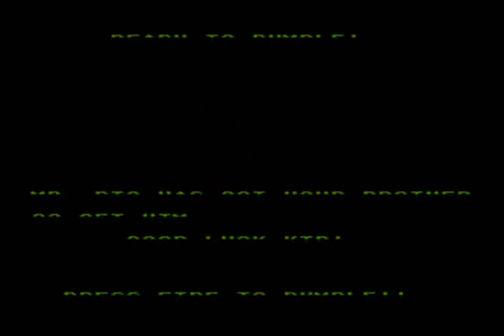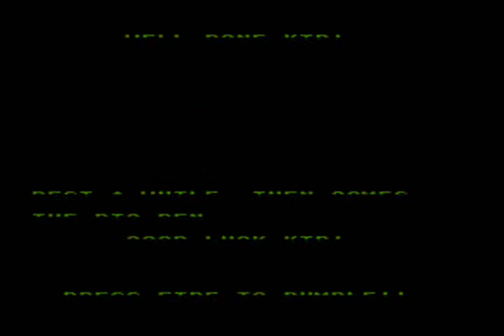Target Renegade - Nes - Full Playthrough - No Death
Play my mega man levels: Mega man maker user ID: 506504 XBOX Games up for sale

Nes games auctions on ebay

I am not uploading new videos on this channel anymore. You can fallow me, my new channel and videos on youtube

Target: Renegade is a scrolling beat'em up (or flip-screen on certain versions) computer game released on the Amstrad CPC, Commodore 64 and ZX Spectrum systems in the late 1980s by Ocean Software on their "Imagine" label, as well as a Nintendo Entertainment System version published by Taito. The game is a sequel to Renegade and was followed by Renegade 3. When acquiring the license to convert the original arcade game Renegade to home computers, Ocean acquired the option to produce and release their own home-computer-only sequels to the game, and Target Renegade was the first of these sequels.

On most formats, the game caters for one or two players and concerns itself with the adventures of a streetfighter (or a pair of identical streetfighters) known only as "Renegade", who seek(s) revenge against a local crime kingpin named "Mr. Big" for murdering his or their brother Matt. The player character varies, depending on the format, but is usually represented as topless apart from a leather vest and wearing jeans.Regardless of the format, the cover of the game and the title screen (as seen on the image to the right) portrays a topless street fighter performing a flying kick through a window.The game was altered.

In keeping with video game box art and advertising of the era, the character shown in this illustration bears little relation to any character in the game itself. The actual picture is based on Martial Arts Legend Joe Lewis from the cover of his book The World's Greatest Fighter Teaches You How To Master Bruce Lee's Fighting System, but has been adjusted so as to fit in with the character of Renegade.The game comprises five levels, though details of enemies and weapons vary from one version to another (the NES version in particular is more like Double Dragon than the home computer versions with many upgrades).